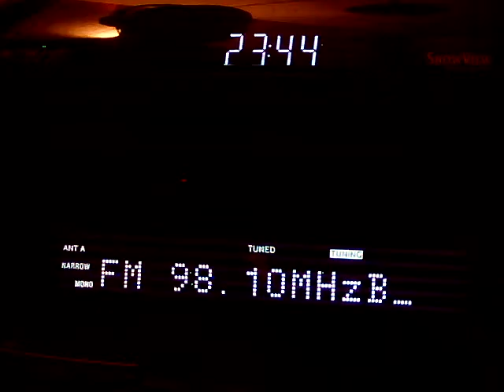[Tropo] RTL102.5 on 98.1 MHz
TX: Casina/Frazione Paullo-Località Boschi 680 km!

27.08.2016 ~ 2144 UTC